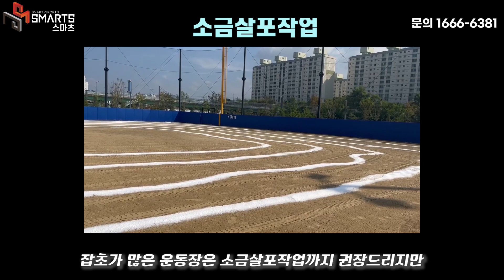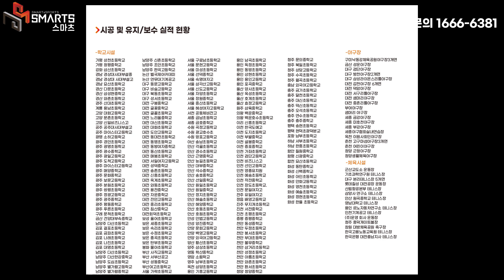금마초등학교 마사토보충/운동장클리닉/잡초제거/잔돌제거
충남 지역 운동장 작업 문의는 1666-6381

마사토(흙)으로 조성된 운동장은 세월이 흘러

비,바람에 영향을 받아 손실 및 마모가 되어

마사토를 보충해주는 작업이 필요합니다.

​뿐만 아니라 잡초,잔돌은 마사토운동장의

큰 고민거리입니다.

잡초는 미관상에 문제,배수의 악영향을 끼치며

잔돌은 학생들 부상에 큰 위험이 있어

정기적으로 운동장을 정비해야

추후 큰 공사를 막고 안전하고 청결한 운동장을 유지할 수 있습니다.

​이번에 다녀온 금마초등학교는

마사토보충/운동장클리닉으로

깨끗하고 건강한 운동장을 만들기 위해

저희 (주) 스마츠에게 작업요청을 해주셨습니다.

THANKS TO